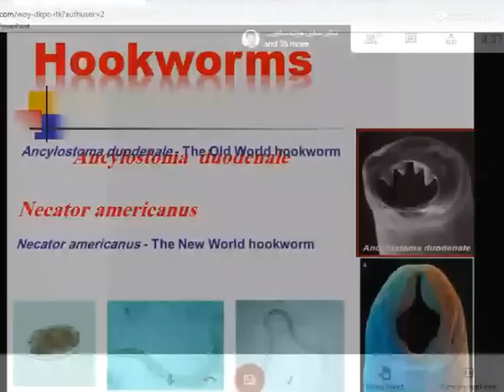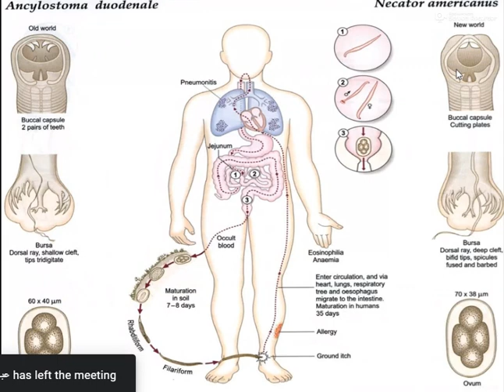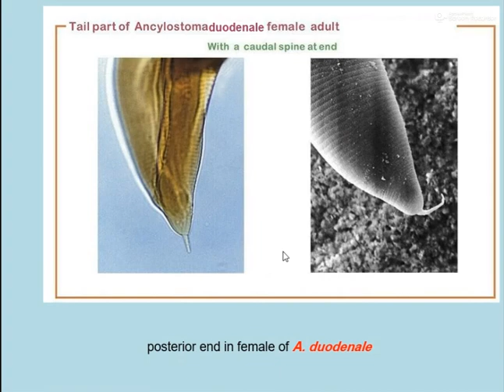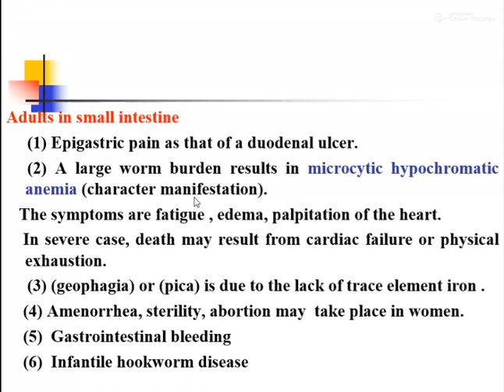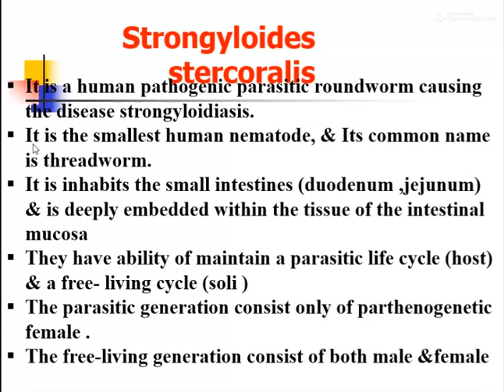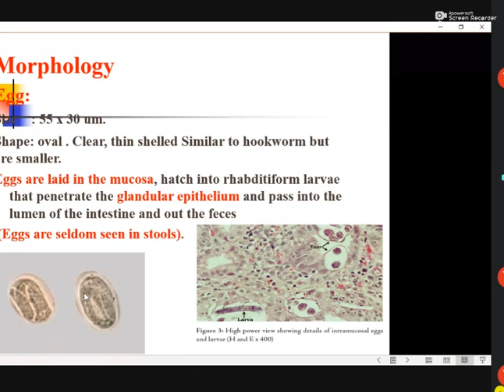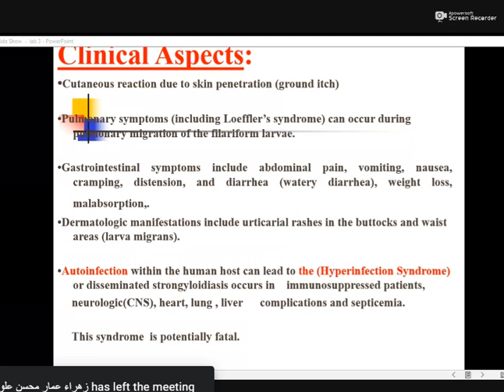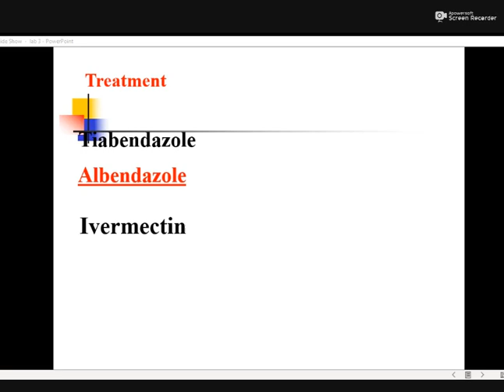Practical Parasitology / Hookworm